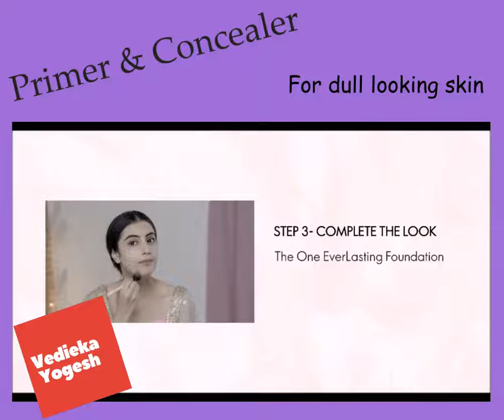How to cover dull skin with 3 step make-up base???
Dull skin is a challenge for every lady… In this video I share with you how to use primer, concealer and foundation in a right way to create instant make-up base…

And if you want to buy this or any other Oriflame product